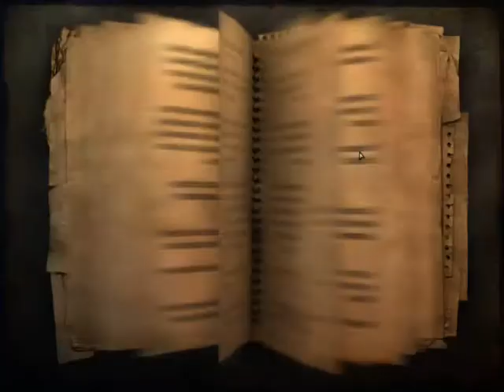Far Cry 2 - 1680x1050 High settings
E6300 ~ 1.9 ghz
3GB of Ram
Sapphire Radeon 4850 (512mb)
22'' LG Monitor
WITH Fraps = 20-28
WITHOUT Fraps = 35-60 (very playable)

Not sure why the settings are so low, usually played on ULTRA high or VERY high and the fps is pretty much the same. Either way very playable on this old machine :D